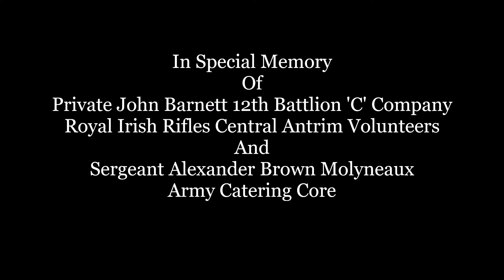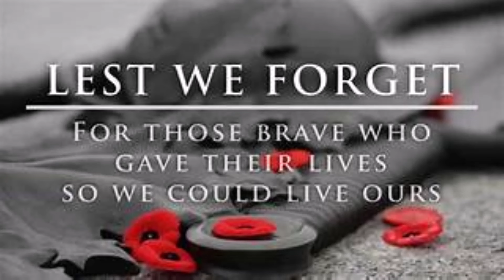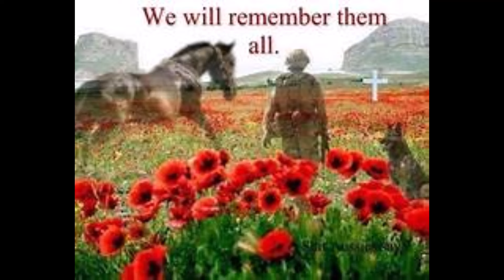The Last Inspection